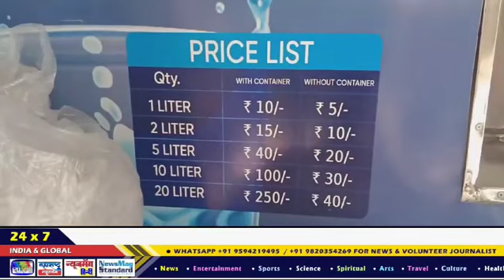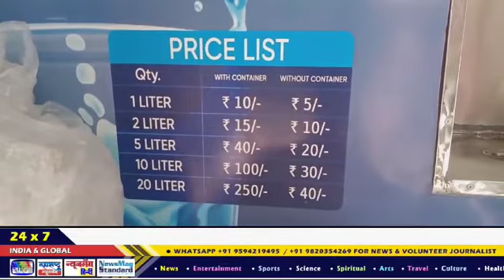জলের অপর নাম জীবন, পানীয় জলের সমস্যা চলবে বেশ কিছুদিন শিলিগুড়িতে। TV Bangla,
আজ থেকে কিছু কারণবশত শিলিগুড়ি পৌরনিগমের বিভিন্ন ওয়ার্ডগুলিতে জলপরিসেবা ব্যাহত হবে । বেশ কিছুদিন জলের সমস্যা চলবে। এই বিষয়ে আগেভাগে জানিয়ে দেওয়া হয়েছে। এইজন্য মানুষকে পানীয় জল কিনে খেতে হচ্ছে।

এপেক্স পানীয় জলের কোম্পানির কর্মরত একজন জানান আগেও পানীয় জলের যা দাম ছিল তাদের কোম্পানিতে একই দাম রয়েছে। জলের দামের কোন পরিবর্তন হয়নি। তারা জলের এই সমস্যার সময়ে পানীয় কোনভাবেই জলের দাম বাড়াচ্ছেন না।